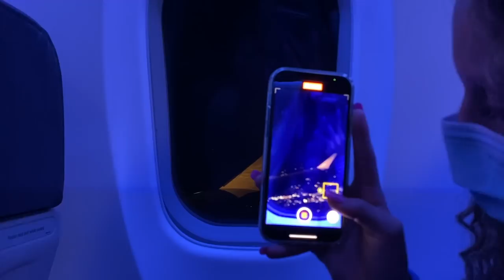fall break trip/ with best friend!! (hilton head sc)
welcome backkk! in this video me and my best friend vlogged our vacation to south carolina FOR A WEEK! hope you enjoy :)